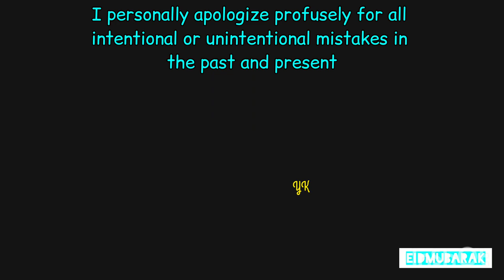idulfitri 1444 H / happy EID MUBARAK #2023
persiapan pas liburan pas ramadhan pas idul fitri 1444 H

Dari Australia, saya pribadi beserta keluarga dari lubuk hati yang paling dalam mengucapkan Selamat Hari Raya Idul Fitri 1444 H, Mohon Maaf Lahir & Batin
Maaf baru bisa membalas dikarenakan sedang liburan.
Belajar puasa, belajar bahasa, Jowo, wkwk
Meskipun cuma tiga hari belajar puasa pertama kali langsung minta puasa Maghrib

preparation for the holidays, for Ramadan, for Eid al-Fitr 1444 H

From Australia, I personally and my family from the bottom of my heart wish you a Happy Eid Al-Fitr 1444 H, we apologize for all the mistakes in the past and present!
Sorry for not being able to reply because I was on vacation, thank you, my friends.
Learning to fast Ramadhan, learning languages, Jowo, wkwk
Even though it was only three days of learning to fast Ramadhan, the first time I immediately asked until sunset.

hari kemenangan
Hari Raya Idul Fitri
selamat hari raya Idul Fitri
perayaan idul fitri
persiapan hari raya idul fitri
Idul Fitri 1444 H
Happy Eid Mubarak 1444 H
Persiapan Ramadan
latihan puasa
Ramadhan Karim